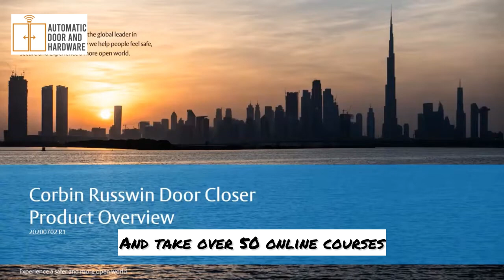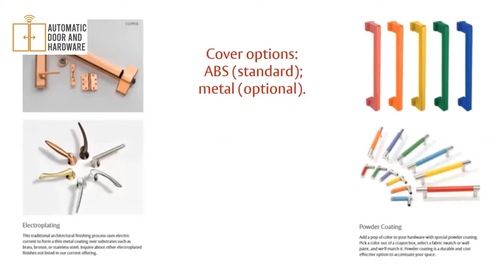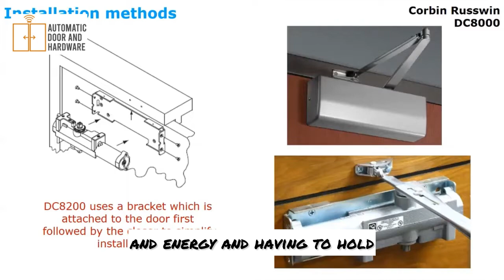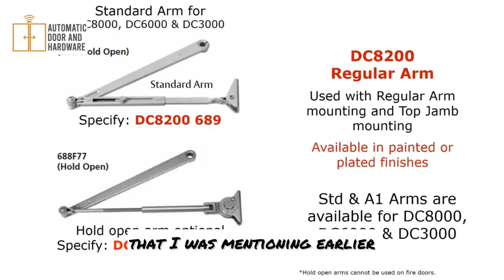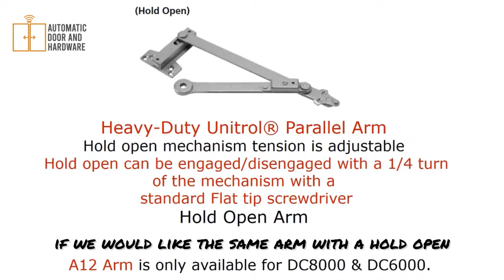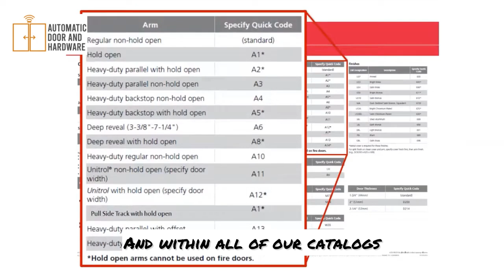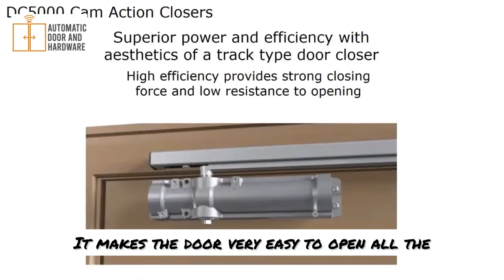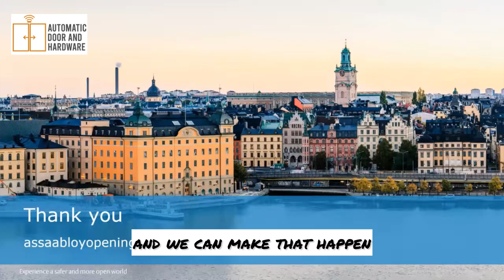Ultimate Guide to Corbin Russwin Door Closers: Installation, Adjustment, Types, and Applications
Get the complete guide to Corbin Russwin Door Closers with this comprehensive video. We cover everything from installation and adjustment to understanding different types and applications, ensuring you have all the knowledge you need for effective door closer management.

How to Adjust Spring Power on Your Besam Assa Abloy SW100
How to Program and Set Up Stanley 433 MHz Automatic Door Button

Your feedback really helps us keep making great content for everyone!